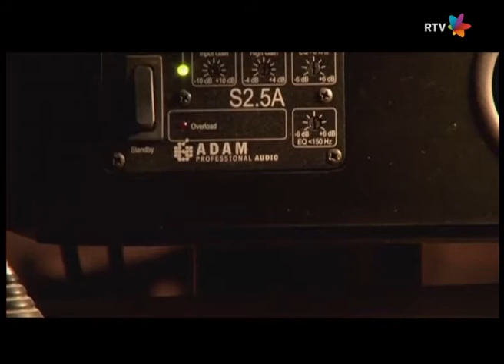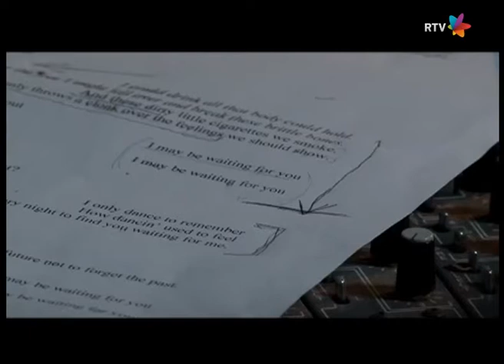Tindersticks u Novom Sadu